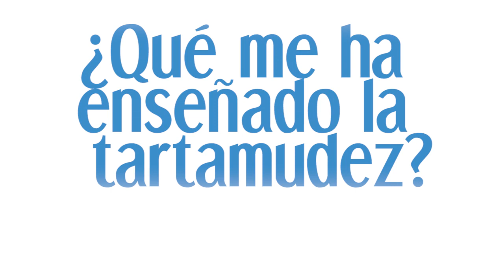Aprendizaje de padres de niños con Tartamudez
22 de Octubre: "Día Internacional de la Toma de Conciencia de la Tartamudez"